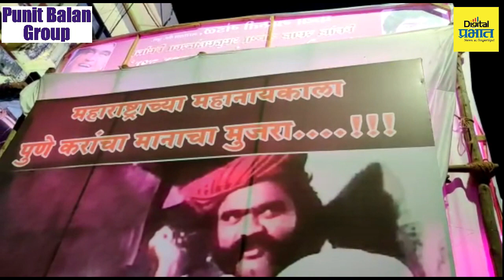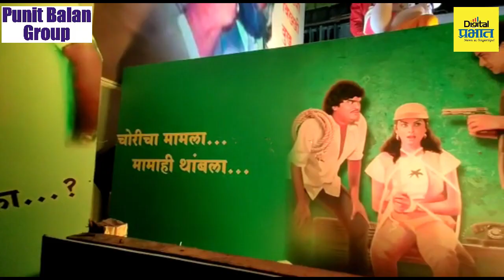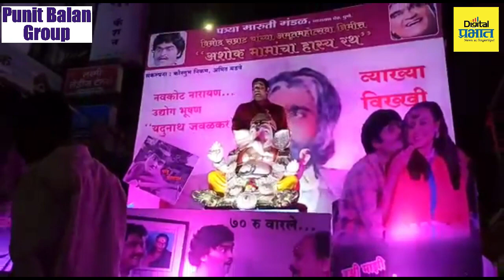अशोक सराफ यांच्या कारकिर्दीला गणपती विसर्जन रथाद्वारे सलाम